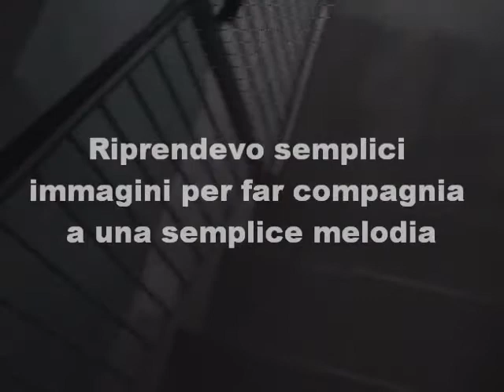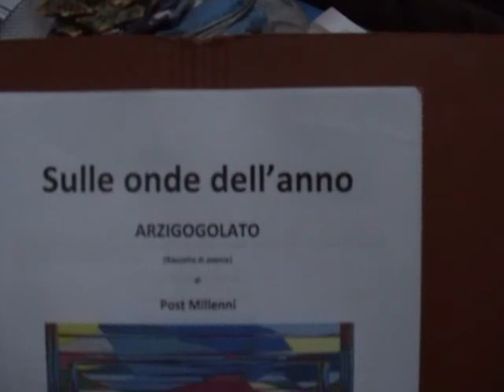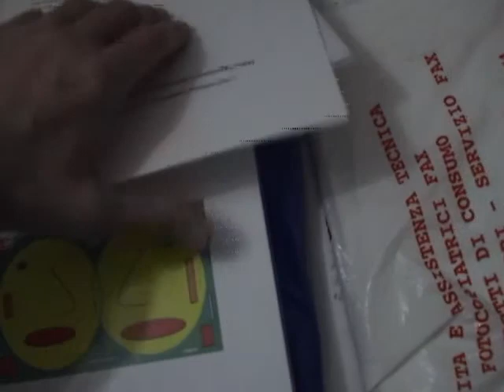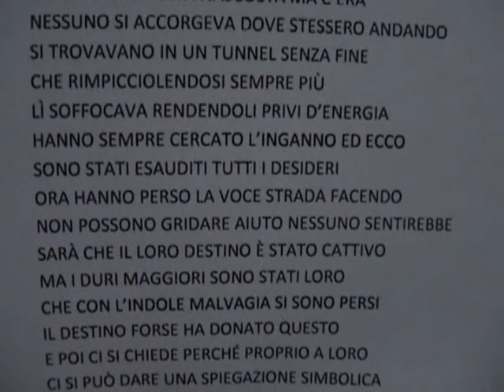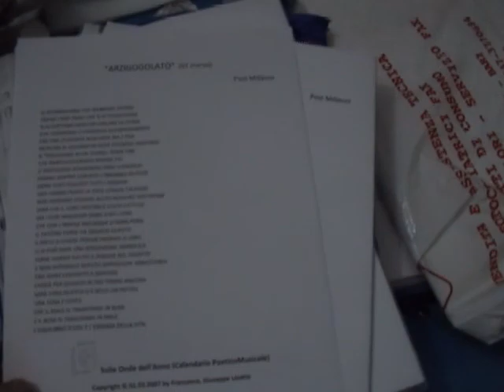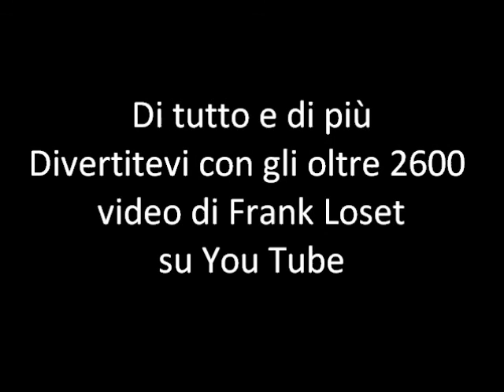061 of 366 – VITA QUOTIDIANA – “01 marzo” Sulle onde dell’anno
Video – 061° filmato – GENNAIO - VITA QUOTIDIANA. “Giorno e Vita Nuova”. Questo è il motto che sta definendo la “Vita Quotidiana” di Frank Loset: Video. Musica e Poesia della quotidianità tutto nuovo. Il disegno invece racchiude la raccolta di un mese di poesie. Tutto questo è di un artista eclettico. Giocavo con il tempo che trascorreva tra me la musica e quello che mi circondava soltanto per dare un valore ai suoni alla parola e l’immagine che si andava a creare quotidianamente. Affacciandomi ogni giorno guardavo l’andatura dei viandanti sotto un tempo che si alternava con le giornate che si avvicendavano.  Riprendevo semplici immagini per far compagnia a una semplice melodia. Disegni astratti virtuali di un artista eclettico stampato su tela. Bari 01 marzo 2015. Questo disegno astratto nella raccolta di poesie “Sulle onde dell’anno” rappresenta il mese di gennaio. Divertitevi con gli oltre 2600 video di Frank Loset su You Tube.